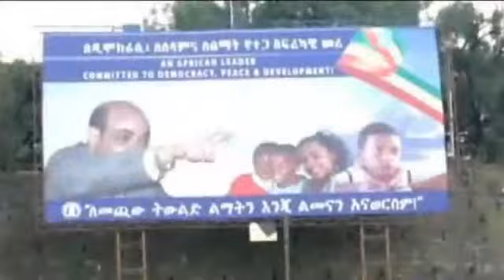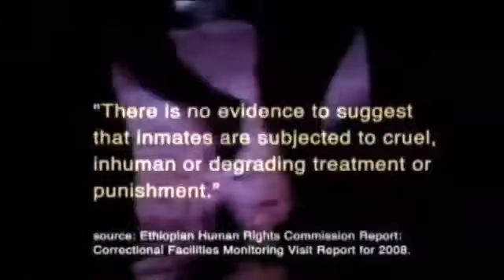Ethiopia 'using aid as weapon of repression'